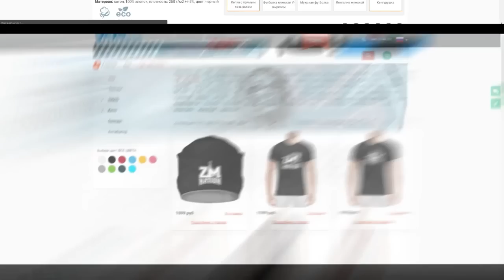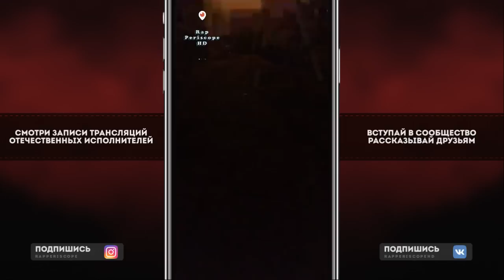Isla de Muerta о 140 BPM, Рвать на Битах, GoKilla, ChinaTown, Top Flow